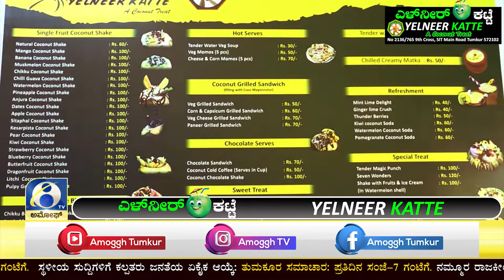YELNEER KATTE |Part -02 | ಎಳ್‌ನೀರ್ ಕಟ್ಟೆ I Amoggh TV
No 2136/765 9th Cross, SIT Main Road Tumkur 572102